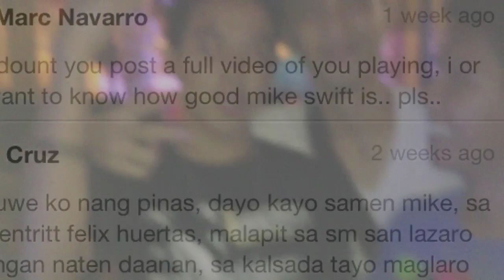Basketball sa pilipinas ep 9 "joggers club"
Basketball diary of pinoy brooklyn rapper mike swift. People playing ball during break adawn.